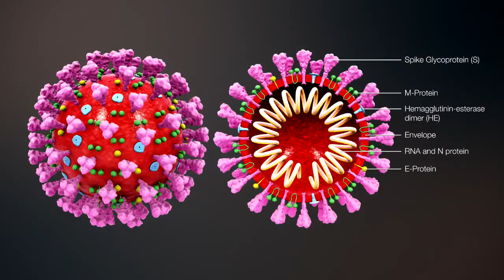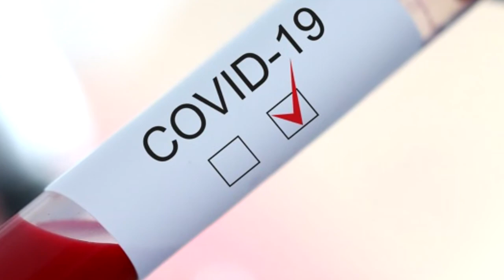WKr Wojciech Kamiński ... projekt 160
Covid-19

muzyka : WKr Wojciech Kamiński